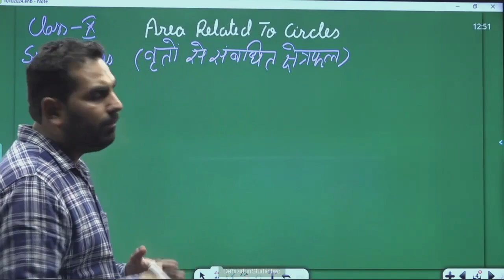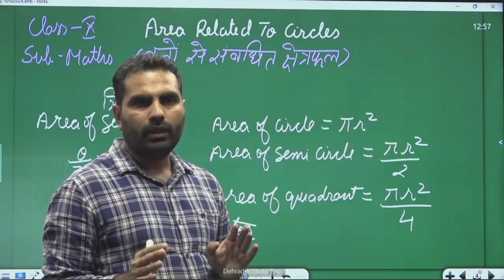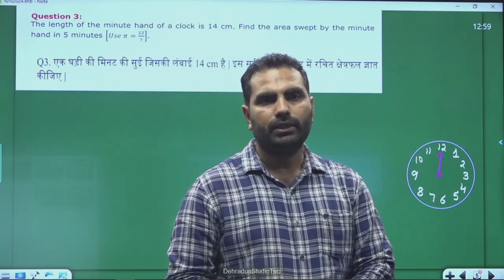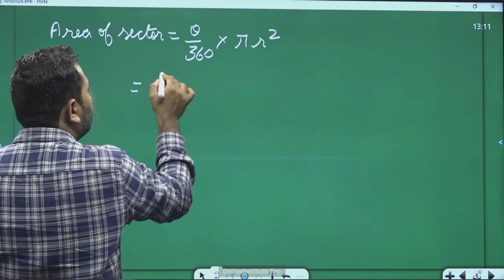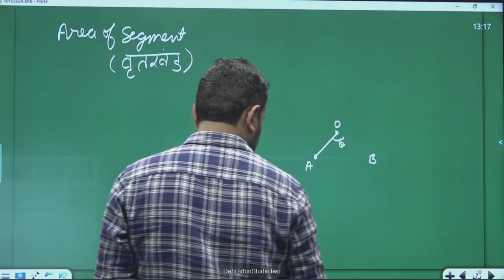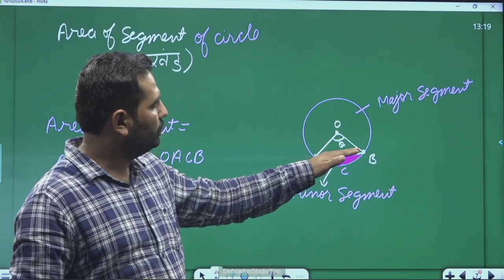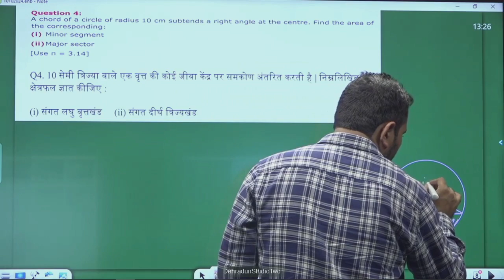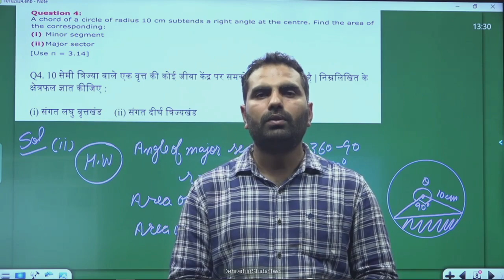कक्षा 10: विषय: गणित, भाग-122 (19.10.2024)आईसीटी वर्चुअल क्लास रूम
19102024_12.45 To 13.30_Maths_Circles_Mr.Vikas Dharival_10th_Part 06